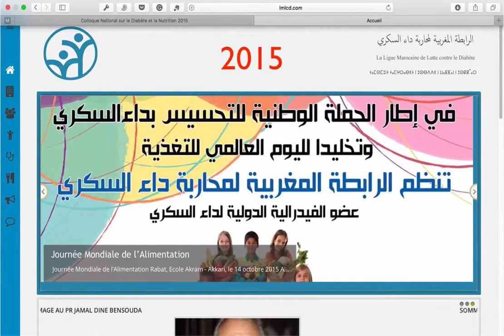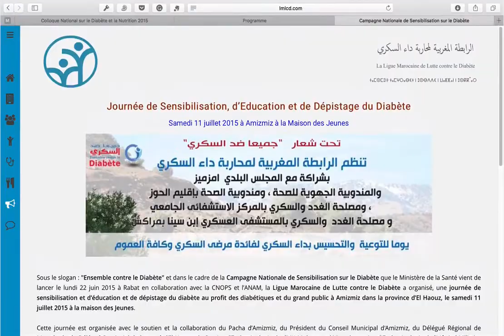Ligue Marocaine de Lutte contre le Diabète. Lancement de la nouvelle version du site de la Ligue.